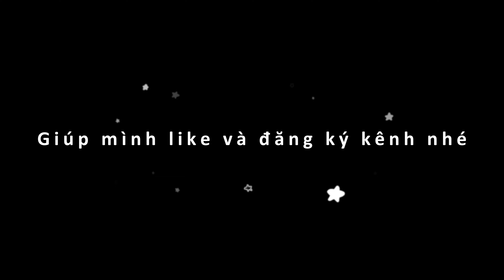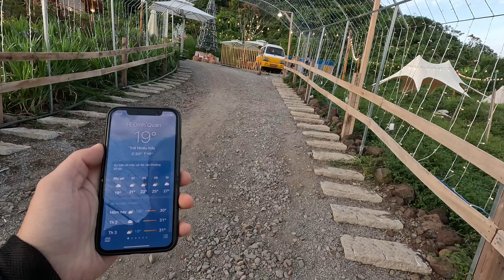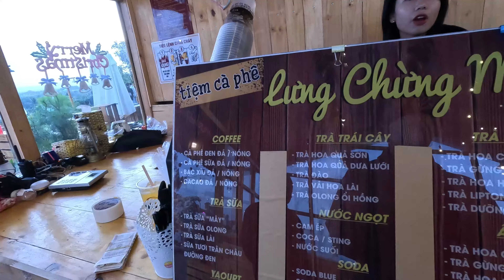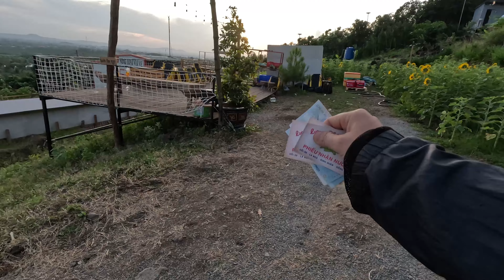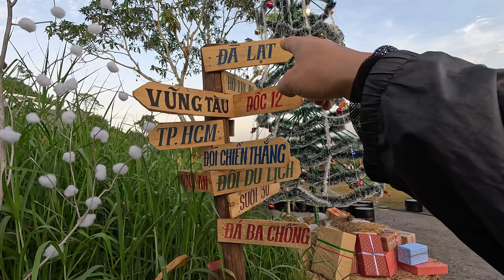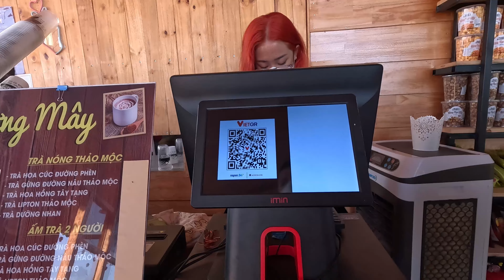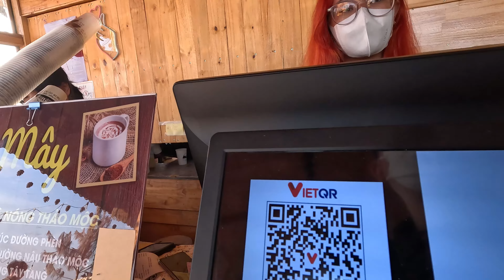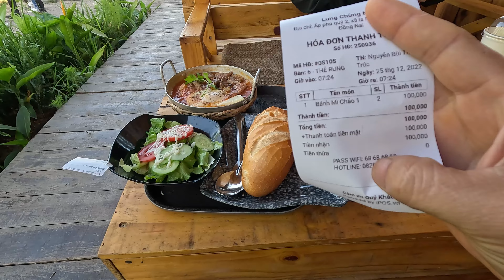REVIEW LƯNG CHỪNG MÂY ĐÀ LẠT 2 LA NGÀ ĐỊNH QUÁN ĐỒNG NAI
Lưng Chừng Mây Đà Lạt 2 là địa điểm checkin thú vị có cảnh quan đẹp, view đồi cao có thể nhìn thấy sông La Ngà được nhiều bạn lựa chọn. Lưng chừng mây có địa chỉ KM99 QL20, La Ngà, Định Quán, Đồng Nai, Việt Nam, cách TP Biên Hòa khoảng 65km và cách TP HCM Khoảng 80km, có không khí trong lành, khi đi Đà Lạt bạn có thể ghé vào đây để checkin và thưởng thức nước uống.
Lưng Chừng Mây có dịch vụ cắm trại qua đêm với giá là 500k và 800k cho lều 2 người (giá này tại thời điểm mình quay video), vé vào tham quan là 79 nghìn đồng/người (vé tham quan và bao gồm nước uống).

0:00 Review Lưng chừng mây
1:03 Đường vào Lưng chừng mây
4:15 Vào Quán cafe Lưng chừng mây
7:08 Menu và gọi đồ uống
7:55 View cảnh tại quán
10:17 Thu tiền vé
13:10 View Lưng chừng mây trên cao
21:07 View ngồi trước quán uống cafe
22:16 Chào hỏi các cô giúp việc
27:06 Tham quan nông trại vui vẻ
29:25 Bên trong quán
30:22 Review món ăn
32:52 Review vườn hoa